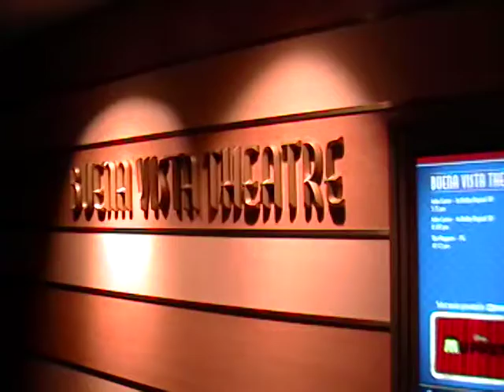Hallway By Movie Theatre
Disney Fantasy